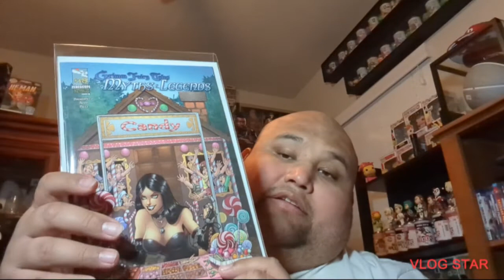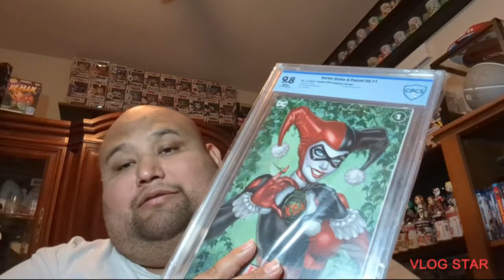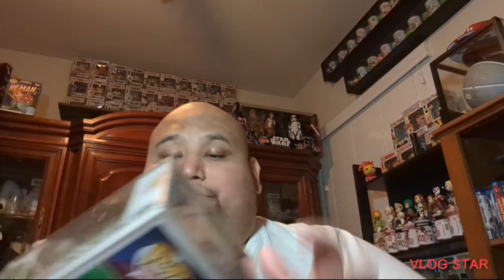funko pop and comics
more packages coming in